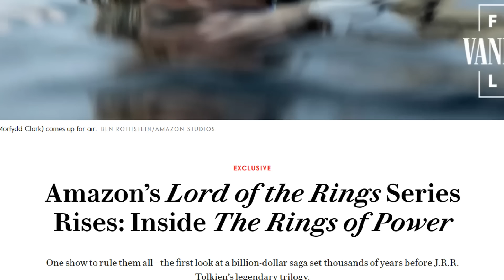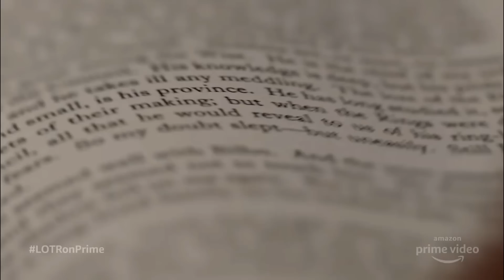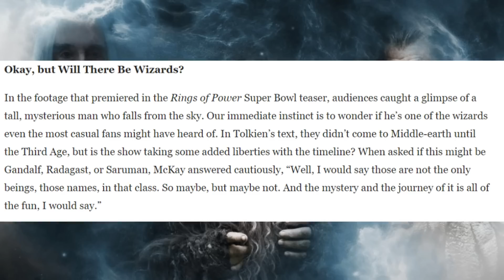Who Is Meteor Man/ THE STRANGER In The Rings Of Power? (Discussion)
Hello friends and welcome back to another video where today we discuss all the potential candidates for the Stranger in The Lord Of The Rings: The Rings Of Power.

Narrator: Matt Geier
Editor and Script writer: Fellowship & Kyle

Earendil The Mariner by Mysilvergreen on DeviantArt
Mythic Imagination Institute - J.R.R. Tolkien (mythicjourneys.org)
Tilion_Arien by Ithilnor on DeviantArt
Istari by YoungPhoenix3191 on DeviantArt
The Great City of Umbar, LOTR by DireImpulse on DeviantArt
War of Wrath by firatsolhan on DeviantArt
ArtStation - Tom Bombadil
Durin's Bane by CKGoksoy on DeviantArt